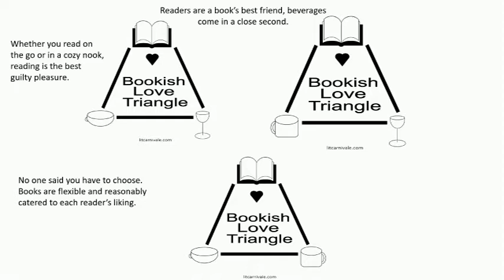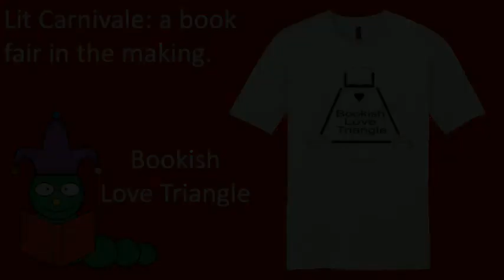Bookish Love Triangle t-shirt ad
This is an original bookish t-shirt design by Toi Thomas to help raise funds for a book fair in Hampton Roads. Won't you try one out?
Side_Scroller by RKVC